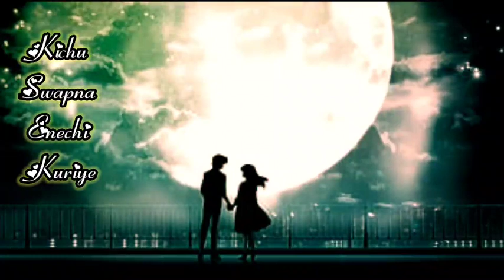Kichu Swapna Enechi Kuriye (কিছু স্বপ্ন এনেছি কুড়িয়ে) Arijit Singh lofi song(slowed+Revers)song 🎼🎸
music album 🎶🎸🎸🥀💕

আমাদের চ্যানেল সবাই কে স্বাগত জানাই
আমাদের চ্যানেল আসার জন্য ধন্যবাদ জানাই🙏

    আমাদের চ্যানেল গান ভালো লাগলে লাইক কমেন্ট করুন ।